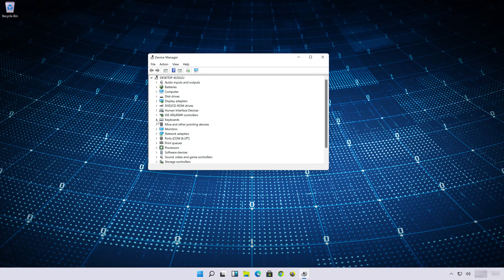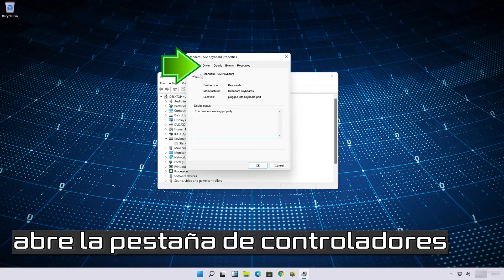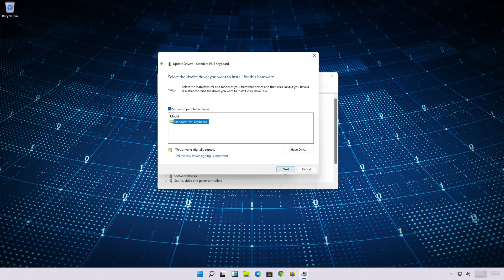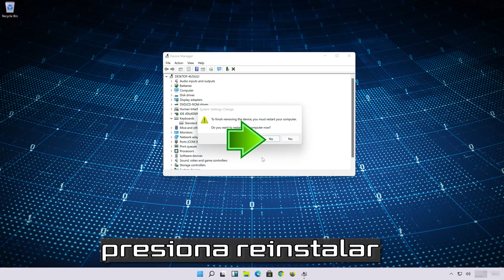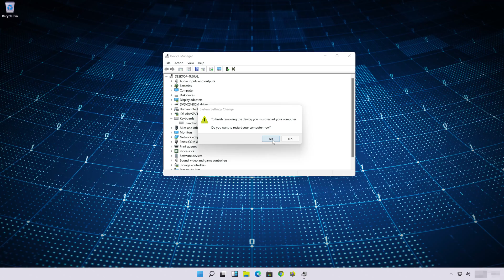Las Teclas de Mi Teclado se Presionan Solas / Se Quedan Pegadas Windows 11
Si las teclas de tu teclado se presionan solas en la laptop o portatil en Windows 11, podría deberse a problemas de hardware, controladores desactualizados o corruptos, conflictos de software o configuraciones del sistema. Para resolver este molesto problema, puedes probar las siguientes soluciones.

Deshabilitar cualquier tecla del PC Windows 11.